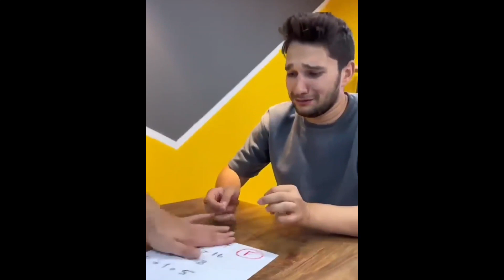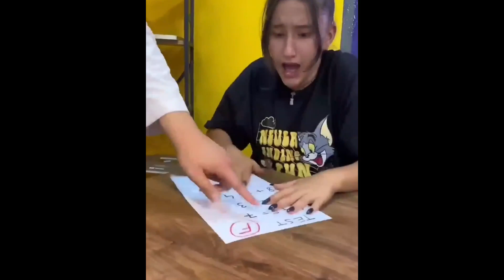😱इस छोटे बच्चे के साथ बहुत ही बुरा हुआ😡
fact video upload karne ka sahi time kya hai,
fact video editing app without watermark,
fact video no copyright song,
fact video kaise banaye without face,